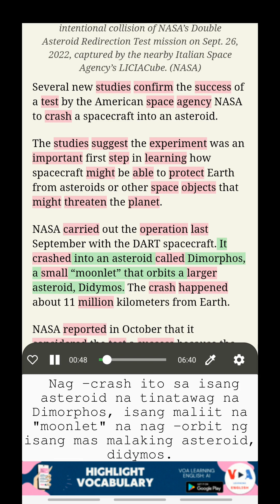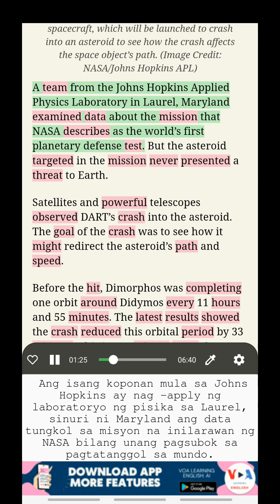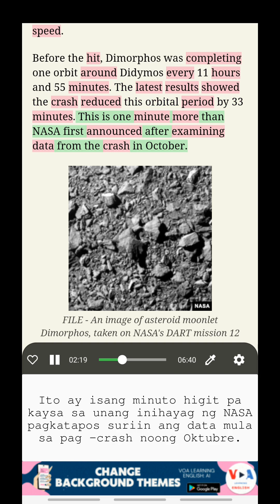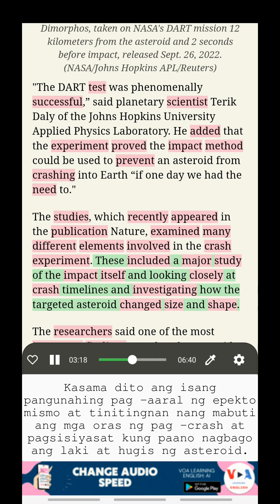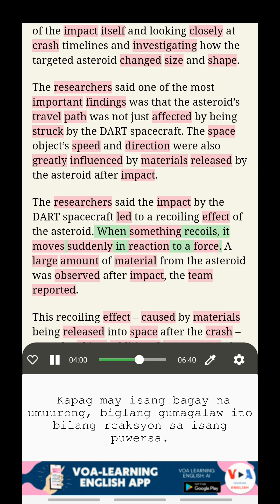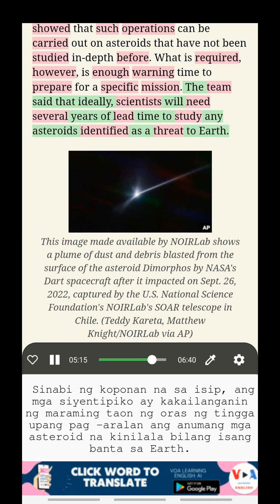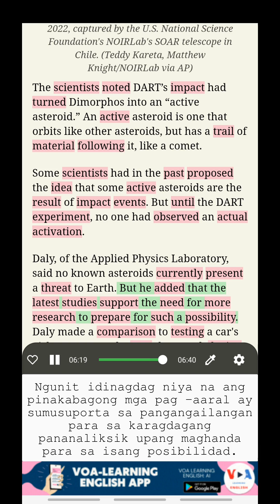Mag-aral ng Ingles kasama ang VOA: Ipinakikita ng mga Bagong Pag-aaral na Lubos na Matagumpay a...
Pag-aaral ng Ingles na may dobleng subtitle
Pamagat: Ipinakikita ng mga Bagong Pag-aaral na Lubos na Matagumpay ang Asteroid Crash Test ng NASA (New Studies Show NASA’s Asteroid Crash Test Was Highly Successful)
Kinumpirma ng ilang bagong pag-aaral ang tagumpay ng isang NASA test mission na bumagsak ang isang spacecraft sa isang asteroid. Iminumungkahi ng mga pag-aaral na ang eksperimento ay isang mahalagang unang hakbang sa pag-aaral kung paano maaaring maprotektahan ng spacecraft ang Earth mula sa mga asteroid o iba pang mga bagay sa kalawakan na maaaring nagbabanta sa planeta.

Makinig sa BALITA NG VOA, Mag-aral ng Ingles na may pagsasalin, Pag-aaral ng Bokabularyo sa konteksto, Mag-aral ng Ingles na may dobleng subtitle

Buksan ang mga kahanga-hangang tampok na ito sa pamamagitan ng pag-download ng aming app mula sa sumusunod na